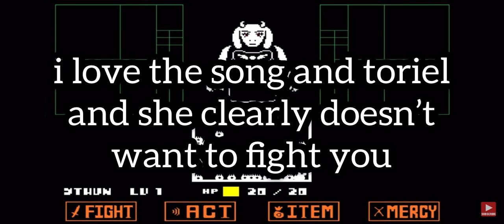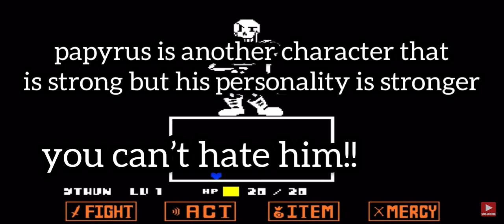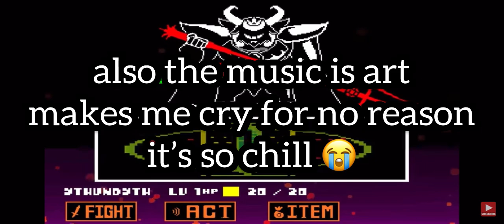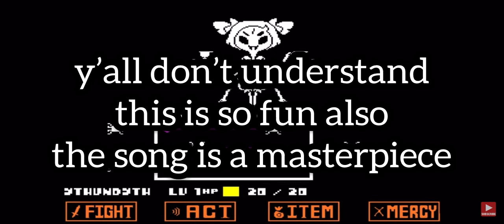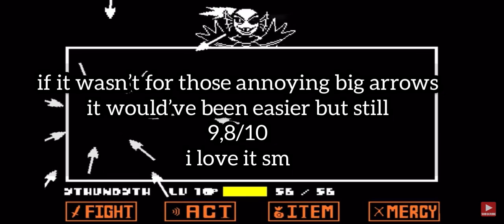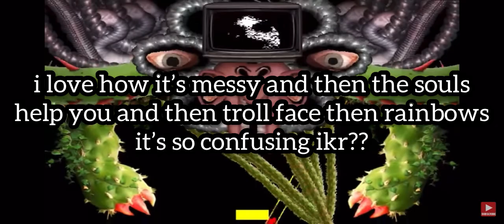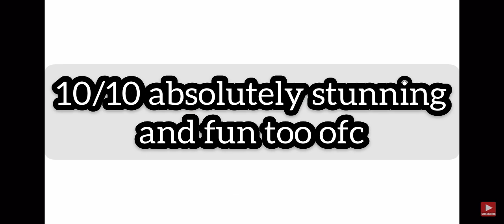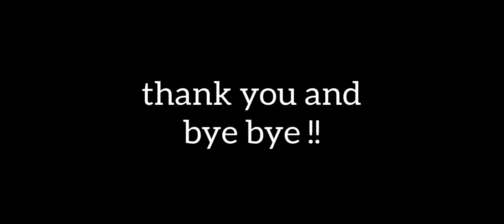RANKING UNDERTALE BOSSFIGHTS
link to the video of the bossfights
sorry for the reactions ahha i wanted
to add me because some of them are
weird also this is just my opinion !
who’s the worst and best in your opinion?